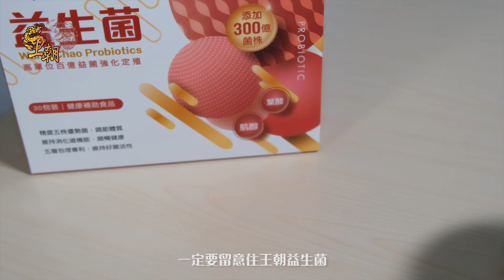益生菌｜皮膚敏感｜濕疹｜風癩｜用家分享｜王朝益生菌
都市人飲食習慣欠佳，腸道生態失衡，令病菌成功入侵免疫系統，影響人體健康。您只需要每日一包王朝益生菌，有助保持腸道生態平衡，維持腸道健康，增強免疫力！

✅王朝益生菌含有300億活性益生菌，維持腸道健康
✅精選5株益生菌種，平衡腸道生態改善，預防腸道細菌感染
✅5層包埋技術，維持好菌活性
✅特別加入冬蟲夏草菌絲體及葉酸，對抗疲勞及增強免疫力

➡️立即click 入王朝網店掃貨，以優惠價$268 (原價$328) 掃貨啦🛒！